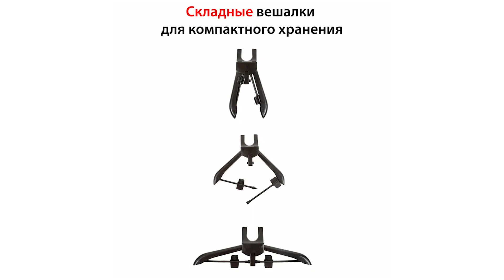Отпариватель SUPRA SBS-201